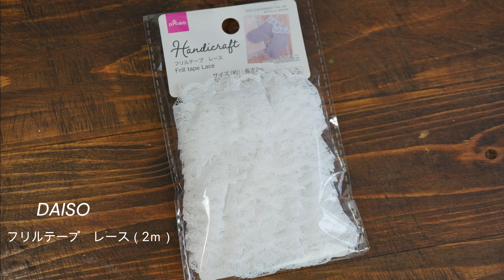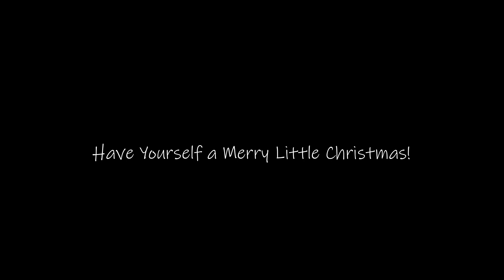【100均ダイソー 】レースと花びらで作るドレスのようなクリスマスツリーの作り方｜秋冬｜ウォールデコ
材料や、作り方のコツなど、動画で伝えきれなかったことを下にまとめてありますので、参考になさってくださいね。

 ふわふわドレスのようなクリスマスツリーを作ってみました。
アンティークカラーで厳かな雰囲気に仕上がりましたよ＾＾

いつも見てくださる方も、はじめましての方も、 動画を、ご視聴頂きまして、ありがとうございます*˙ᵕ˙*♪
気になることや応援✨など 何かありましたら、コメント欄ご活用ください♡ 不慣れな点も、ありますが、 どうぞ最後までお楽しみ下さい

【出来上がりサイズ】 25㎝ほど
【材料】 合計1000円（100均）＋ その他の材料や道具類 個数の記載がない場合は全て一つです。

 -DAISO-
フォトフレーム（クリップ付）A4サイズ（200円商品）
クラフトボード（A4 ブラック）
ツリーベース　※売り切れの場合は、厚紙で作る代案を動画で作りました✨
フリルテープ　レース（2ｍ）
造花　インテリアブーケ　ハイドレンジア　グレー　（300円商品）
ツリーパーツセット（12個入り）
デコレーションチェーン（4ｍ）ゴールド

 -Seria-

-その他-

【道具】
カッター・カッターマット
グルー・グルーガン
ハサミ
ピンセット（あった方がいいかも）

【作るときのコツ】※わからない所があったら、迷わずコメントくださいね^^*

☆リクエストありましたらお気軽にコメントくださいね♪
☆楽しみながら作ってみてください*˙ᵕ˙*♪